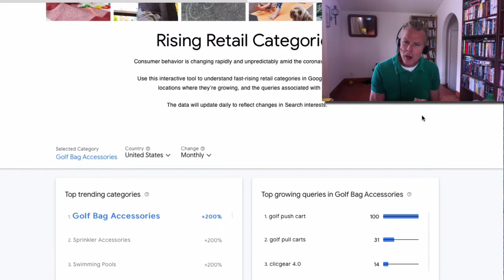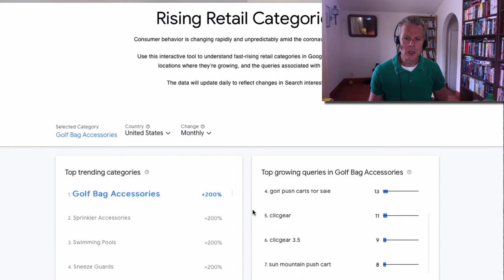NEW! How to Find New Products To Sell on Amazon using Google